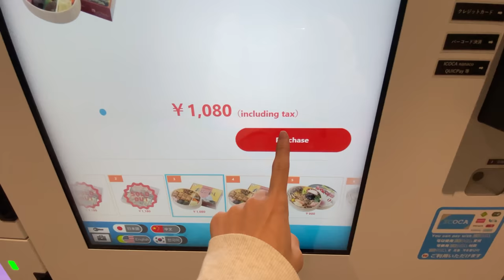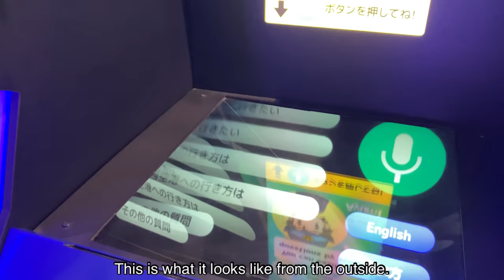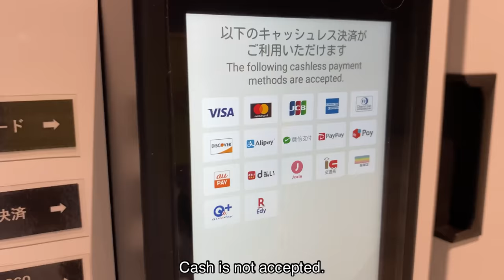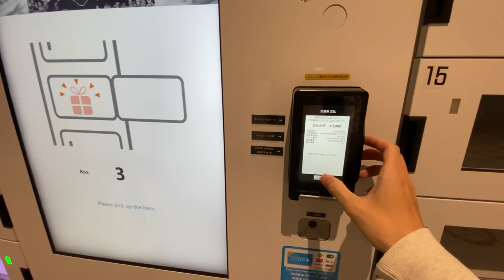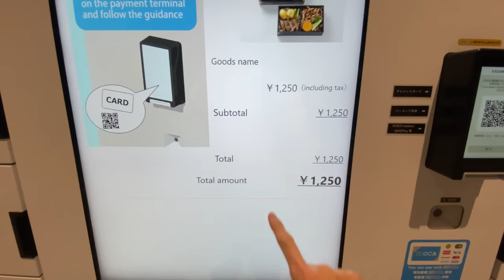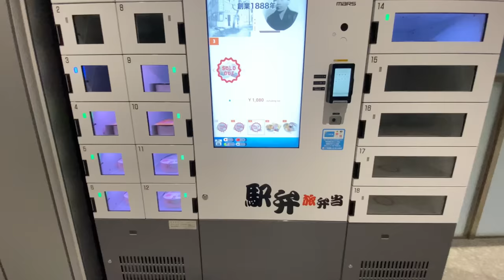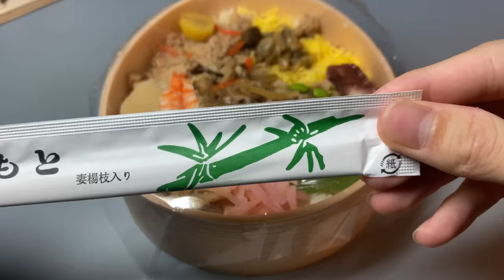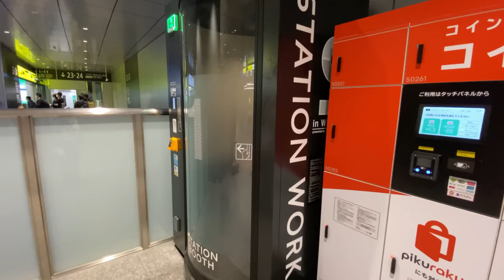Japan’s Latest Vending Machine | Eating 3 Bentos from a Vending Machine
A Bento Vending Machine at Osaka Station.

Bento vending machine in Osaka, the largest city in western Japan next to Kyoto.
A bento is a lunch box. Bento sold at train stations are called Ekiben.

〜　Bonjin Diary  〜

↑My Invitation Code is AB69675424